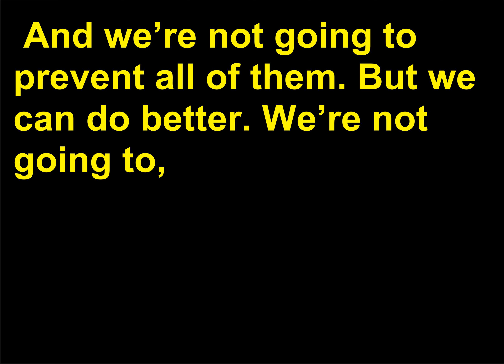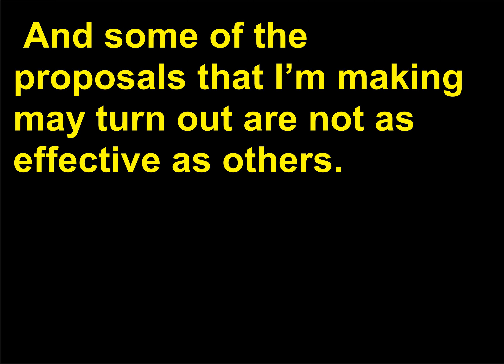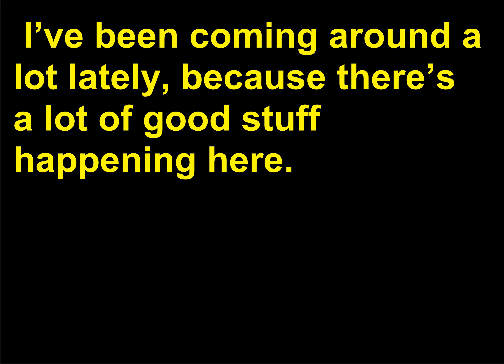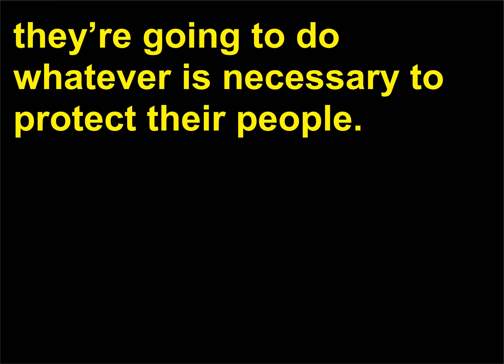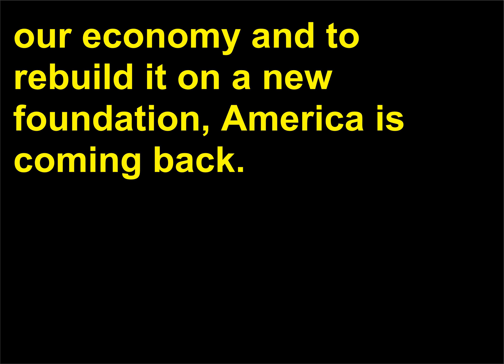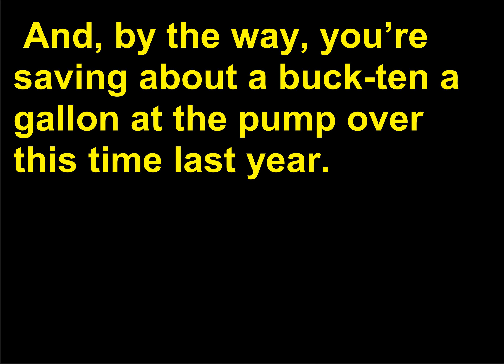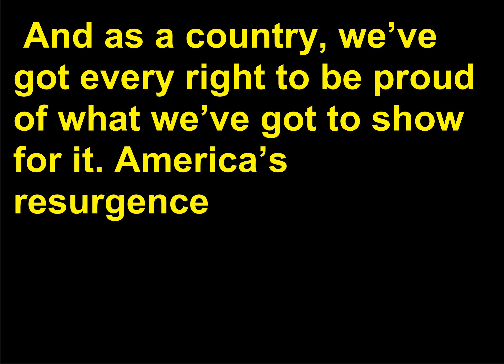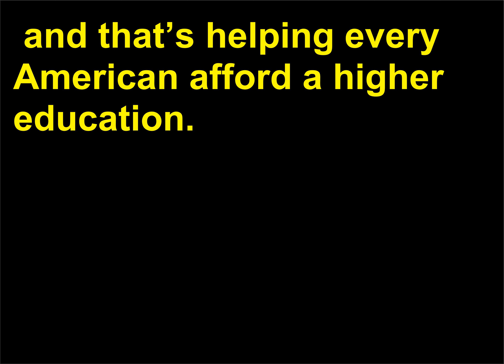Discursuri politice 144